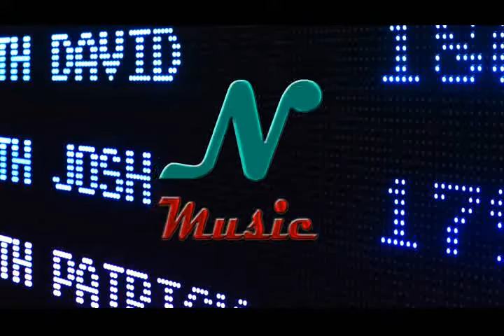alex productions racing sport gaming racing || Royalty Free Music || Crate By N Music